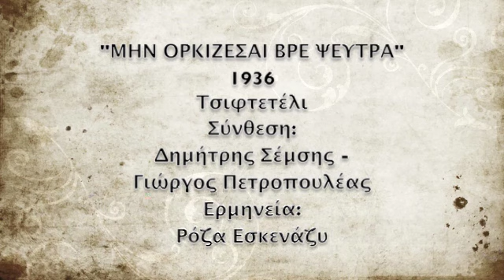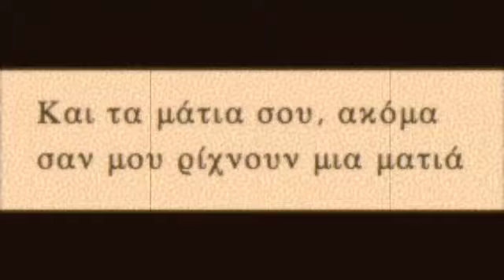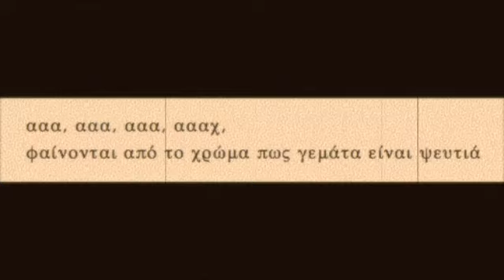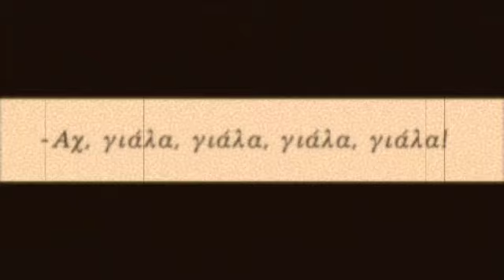ΜΗΝ ΟΡΚΙΖΕΣΑΙ ΒΡΕ ΨΕΥΤΡΑ, 1936, ΡΟΖΑ ΕΣΚΕΝΑΖΥ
EΞΟΧΟ! Τσιφτετέλι. Ηχογραφήθηκε το 1936. Μουσική Δημήτρης Σέμσης ή Σαλονικιός. Στίχοι Γιώργος Πετροπουλέας. Ερμηνεύει η Ρόζα Εσκενάζυ. Ορχήστρα με βιολί (Δημήτρης Σέμσης ή Σαλονικιός), ούτι (Αγάπιος Τομπούλης), κανονάκι (Λάμπρος Σαββαΐδης) και ζίλια (Ρόζα Εσκενάζυ).
DIMITRIS SEMSIS, ROZA ESKENAZY, MIN ORKIZESE VRE PSEFTRA